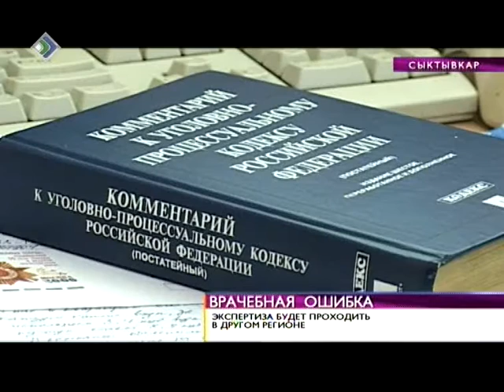ВН«Врачебная ошибка» 13 августа 2013